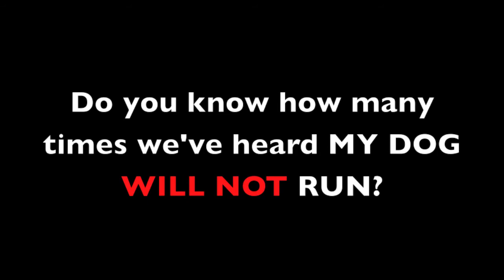Every dog can run on dogPACER treadmill